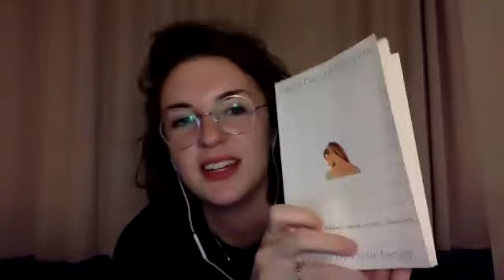Lauren Oyler on Internet Speak and Robust Social Safety Nets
A virtual Evenings with an Author hosted by Alice McCrum, Programs Manager at the American Library in Paris, featuring Lauren Oyler to discuss her debut novel, Fake Accounts. (Filmed on Zoom with a live audience on 27/10/2021.)

A "sharp, brilliant interrogation of the way we live now," Fake Accounts, Oyler's debut novel, follows  a woman who discovers her boyfriend is an anonymous internet conspiracy theorist. Capturing the "neurotic spirit of a generation," the way social media has reconfigured the way we relate to the world, this dense, funny and fierce work takes place in New York and Berlin, with a brief detour to Washington, D.C.

Oyler’s essays on books and culture have appeared in the New Yorker, the New York Times Magazine, the New York Times Book Review, the London Review of Books, Harper’s, the Guardian, New York Magazine’s The Cut, Bookforum, the Baffler, the New Republic, and elsewhere. From 2015 to 2017, Oyler was an editor at Broadly, the women’s site at Vice. Before that, she was a freelance copy editor, among other things, in Berlin. In addition to Fake Accounts she has co-written two books with Alyssa Mastromonaco and has ghostwritten for other people as well.